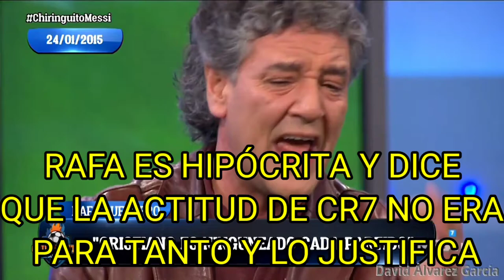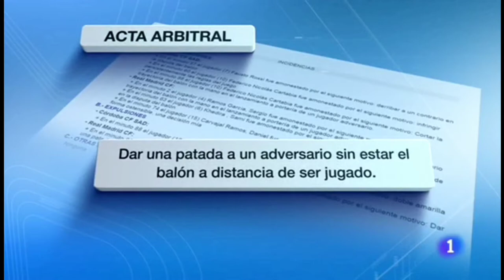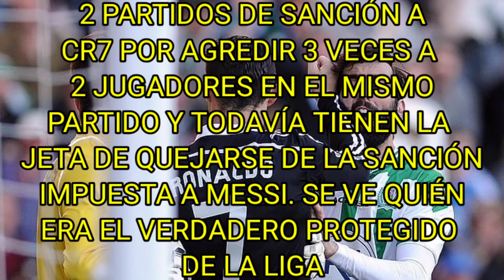LA SANCIÓN DE MESSI Y LA "INDIGNACIÓN" QUE HACEN RETRATAR A SUS DETRACTORES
Tras conocerse las fechas de suspensión por la agresión de Messi en la final del partido de Copa. Los detractores de Messi saltaron de inmediato indignados y pedían una sanción ejemplar. Lo que no recordaban era que años antes un jugador que habían sencionando con las mismas fechas en una acción antideportiva peor, fue defendido por la misma gente que ataca vehementemente a Messi